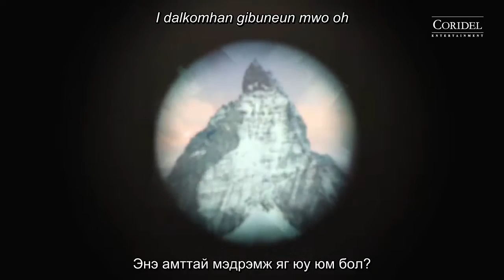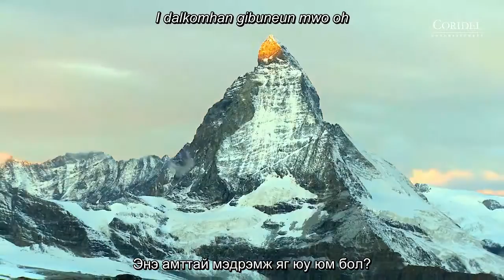JESSICA - WONDERLAND [Mgl sub & Lyrics]